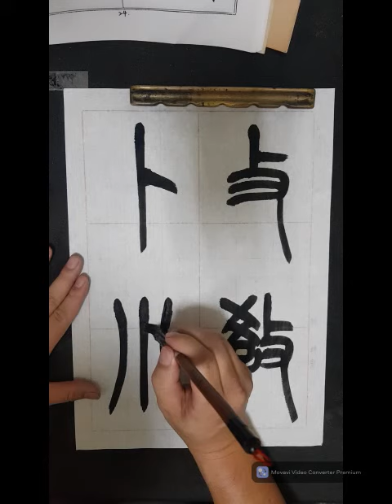篆書540部首 P24